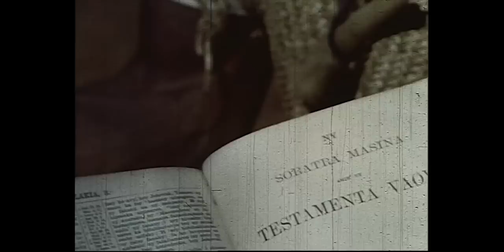Koto som ikke fikk gå på skole.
Fiksjonsfilm. Fra Madagaskar. Foto Johan Jørgensen. Manus: G Andreas Meling. Tid 16 min. 40 sek. Stumfilm i 1951, lydfilm i 1963.